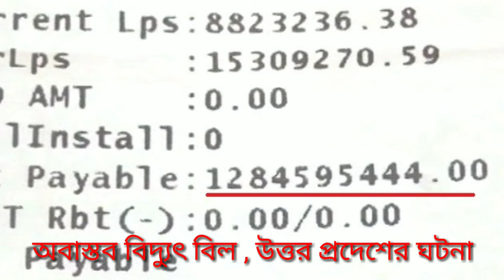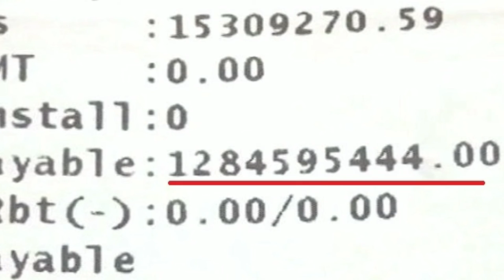এন আর সির চুড়ান্ত খসড়া তালিকা প্রকাশ কবে ?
এন আর সির চুড়ান্ত খসড়া তালিকা প্রকাশের জন্য নির্ধারিত সময়, ৩১ শে জুলাইর পরিবর্তে, এক মাস সময় ব্রিদ্ধি করে ৩১শে আগস্ট করা হয়েছে। মঙ্গলবার উচ্চ আদালত সুনানিতে সময় বাড়ানোর দাবি মানলেও, রি ভেরিফিকেশনের আবেদন খারিজ করে দিয়েছেন । উত্তর প্রদেশের এক ব্যক্তির বিদ্যুৎ বিল অবাস্তব।